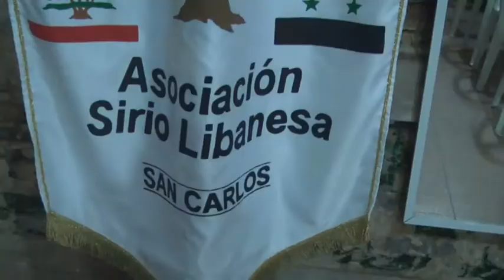ESTEFANÍA APUT – ASOC. SIRIO LIBANESA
RENOVACIÓN DE LA COMISIÓN DIRECTIVA Y CIERRE DE AÑO